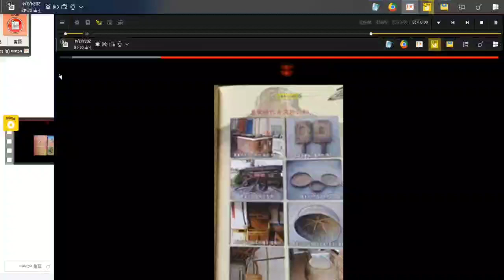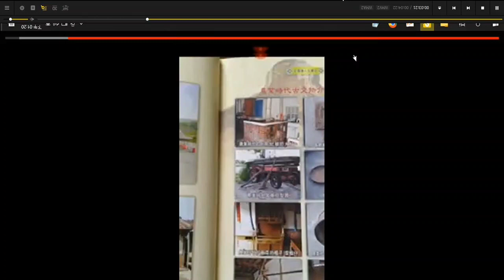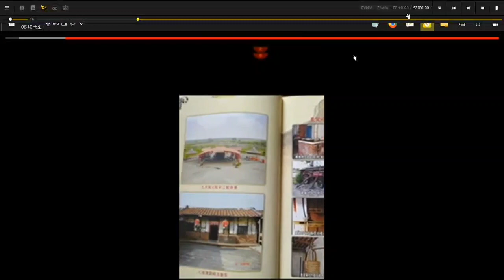廟會音樂 +農業時代古文物介紹 圖片集 宋江館(已有350年歷史)(參考#臺南縣鹽水鎮#坔頭港人文廟史) 錄製於_2024_03_04b